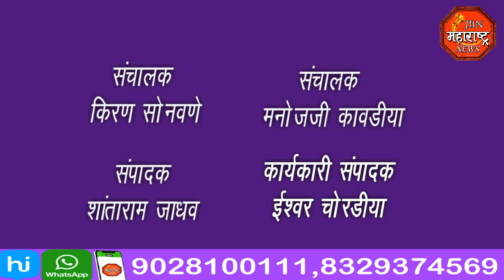jbn maharashtra news jalgaon